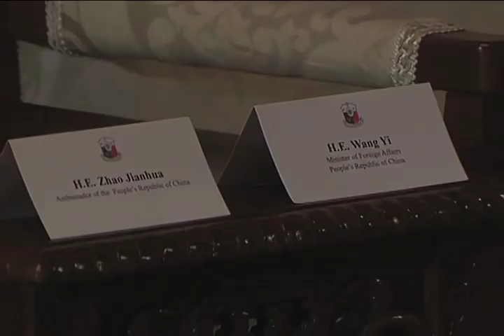Courtesy Call of Chinese Foreign Minister Wang Yi 11/10/2015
President’s Hall, Malacañan Palace
10 November 2015

A week before Chinese President Xi Jinping’s attendance to the 2015 Asia-Pacific Economic Cooperation (APEC) Economic Leaders’ Meeting in Manila, President Benigno S. Aquino III received Foreign Minister Wang Yi in a courtesy call held in Malacañan Palace.

Minister Yi’s visit in Manila is the first by a Chinese foreign minister under President Xi Jinping’s leadership.

During the call, preparations for the Chinese president’s visit to the country were discussed, as well as bilateral relations between the Philippines and China.

Also present during the call were Foreign Affairs (DFA) Secretary Albert Del Rosario, DFA Undersecretary Laura Del Rosario, DFA Legal Team for West Philippine Sea Issues Head Atty. Henry S. Bensurto Jr., Interior and Local Government (DILG) Secretary Mel Senen Sarmiento and other high-ranking government officials from both nations.